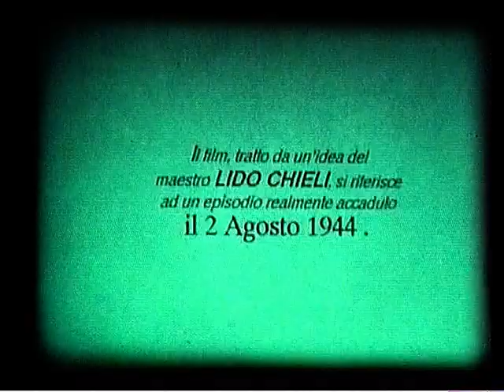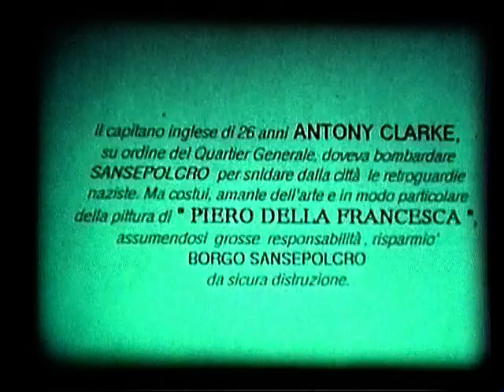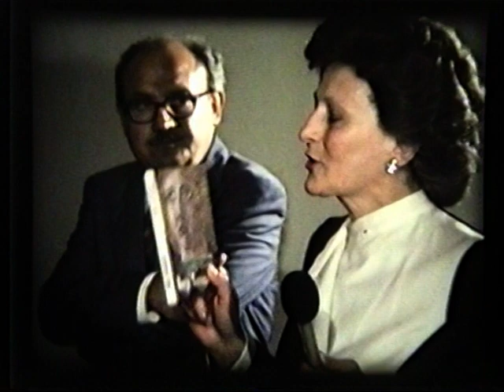In Nome di Piero PARTE 1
In Nome di Piero è un film girato nel 1987, ideato dal Maestro Lido Chieli e interpretato dagli alunni della scuola elementare del Melello di Sansepolcro. Il film racconta una storia realmente accaduta durante la seconda guerra mondiale, era il 1944 e i tedeschi stavano arretrando verso nord mentre gli alleati avanzavano da sud, il Capitano Inglese Anthony Clarke con grande responsabilità decise di non eseguire un ordine dei suoi superiori e non bombardò Sansepolcro convinto che li ci potesse essere uno degli affreschi più belli del mondo "La Resurrezione" di Piero della Francesca